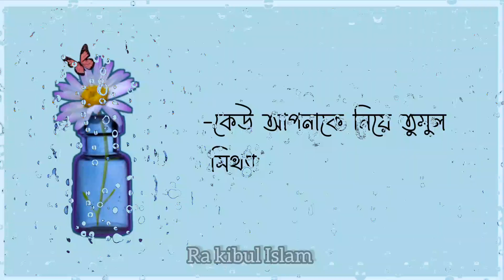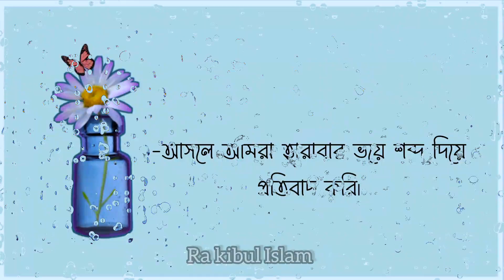যদি কেউ আপনাকে যন্ত্রনা দেয়।students